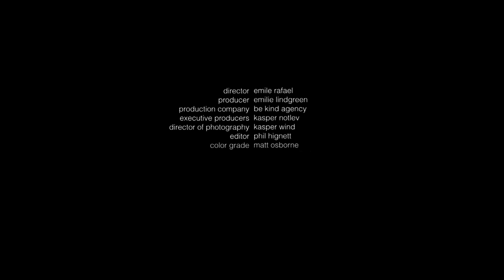“In Residence Ep 17: Knud Holscher” by Emile Rafael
Emile Rafael captures architect and industrial designer Knud Holscher’s minimal brick-built house 25 miles north of Copenhagen.